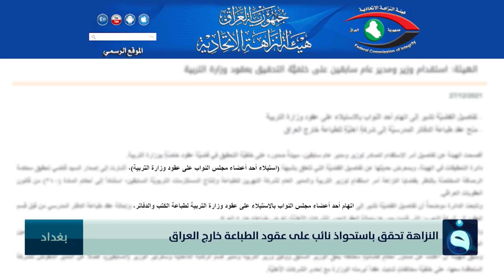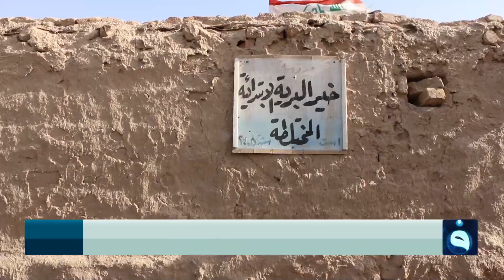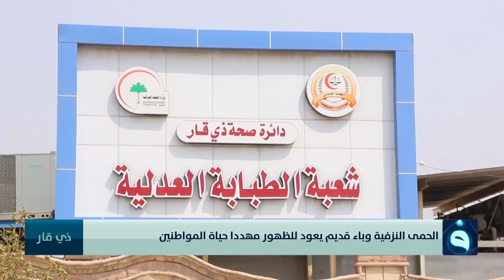نشــرة أخبــار الثــامنة من قــناة الفلــوجة مع علي فرحان و أسـيل عماد 6-4-2022